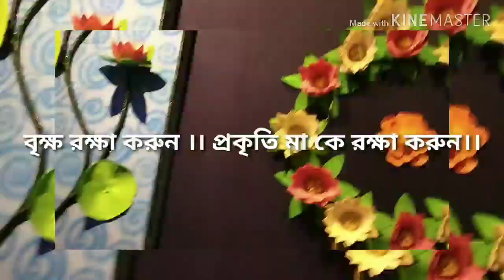Kolkata Durga Puja 2019 Laketown adhibasibrindo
Save trees Save nature Save yourself